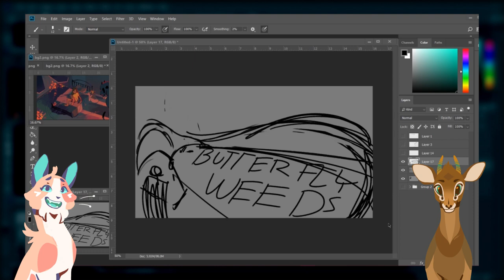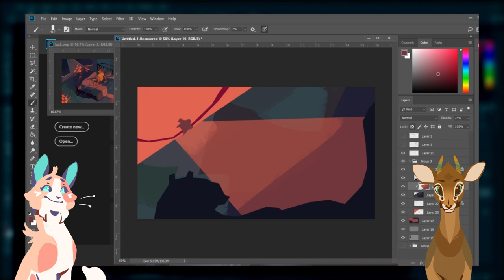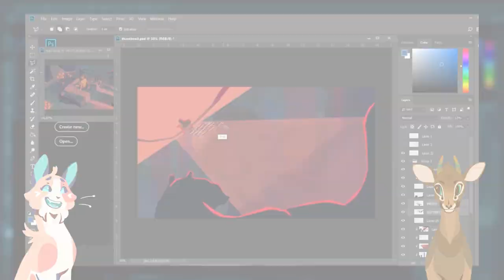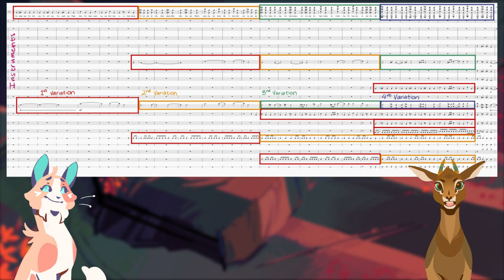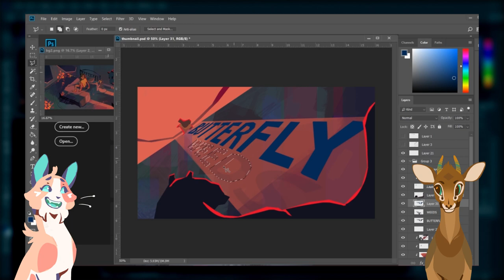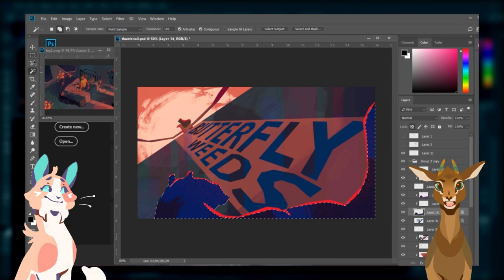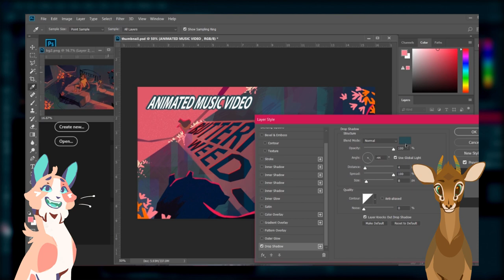The Making of Butterfly Weeds ft. Splashamantha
Hello everyone! In this video, Sam and I talk about our creative process behind our new Vocaloid Original Song: Butterfly Weeds.